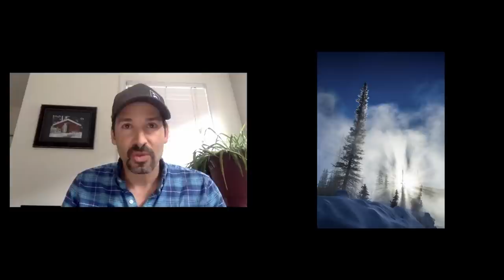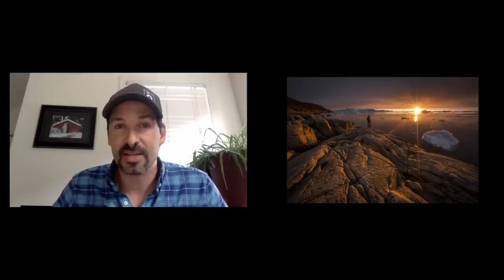Vision & Light 9: Alister Benn & Paul Zizka - Episode 9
As with all the other guests on Vision & Light, the reason they are on is my profound respect for not only their creative output, but who they are as people and what they represent.

This week's guest is no exception. Someone I met up a mountain in the Rockies one September evening year ago, and someone with who I have had a long friendship with ever since.

Paul Zizka is an outdoor guy, there is no him and it, they are one, and there is genuinely a connectivity between him, his art and the landscape he cares so deeply for.

From my part, another hugely enjoyable conversation and I hope you enjoy it too.

Video Edit: Ann Kristin Lindaas

My Camera
My Vlogging Camera
My Audio Recorder
My Wide Lens
My Telephoto Lens